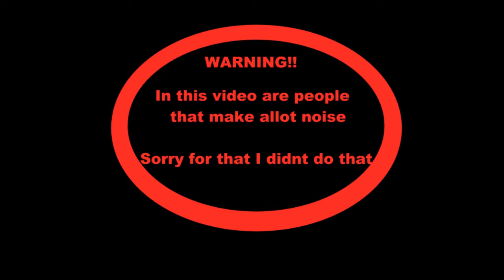Rodeo Wolsum 17 Mei 2012 (Video 4).